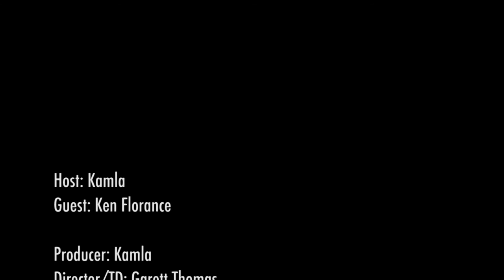Ken Florance, VP of Content Delivery at Netflix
Ken Florance is Vice President of Netflix,. We sat down to speak to him about OpenConnect, Netflix in a box and binge watching. And then we changed gears to find out how he got interested in technology and his love for music esp The Grateful Dead. We also spoke about how he became a Buddhist. It was an interview of the Dalai Lama  by John McLaughlin that drew his attention to Buddhism.

This is a TV interview broadcast in the USA.